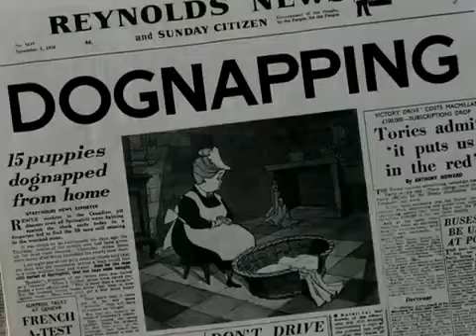Selena Gomez - Cruella De Vil (Music Video)